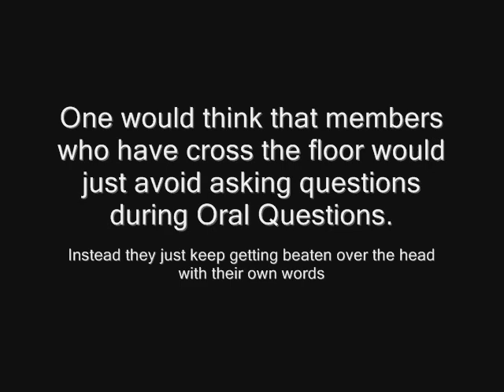Smackdown - 2/15/07-Scotty Gets Spanked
Scott Brison tries to call for government aid to the auto sector when he has previously said corporate tax cuts are better than handouts.